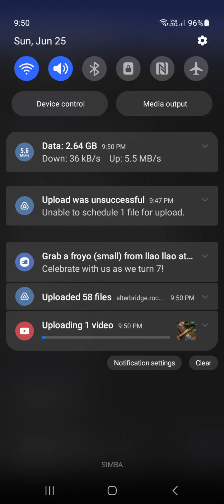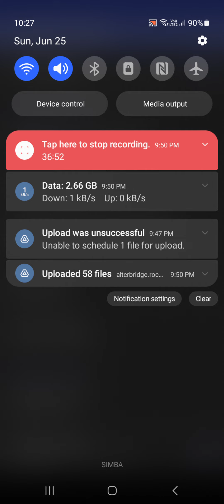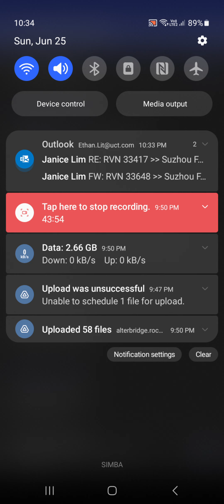00244.2-02 NW 000559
Screen_Recording_20230625_223449_NetSpeed Indicator.mp4